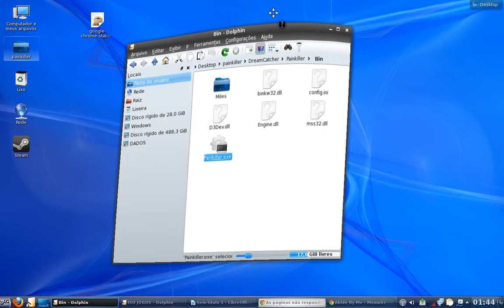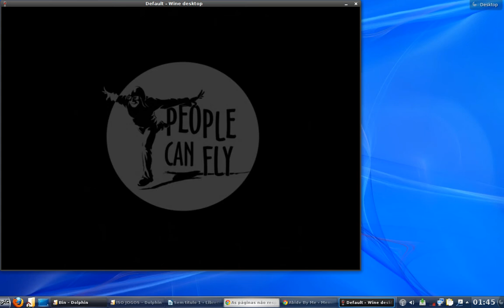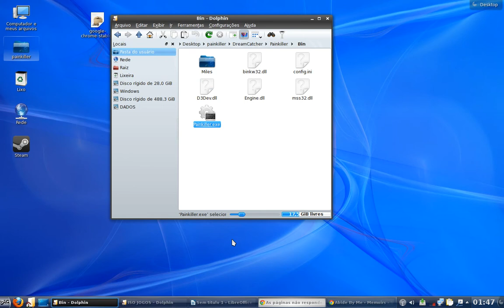Primeiros testes de jogos windows rodando em Linux com Wine "BIG LINUX”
Esse vídeo é uma prova de que é possível sim roda jogo em sistemas operacionais LINUX,
no meu caso estou usando BIG LINUX.

Lembrando que o jogo rodou através do wine.
WINE é uma ferramenta que permite que programas do Windows/DOS funcionem no Linux sem conflitos ou problemas.

Sendo ele bem configurado pode rodar ate jogos, como no exemplo do vídeo!

Se você curtiu o video ja um joinha!

Obrigado!